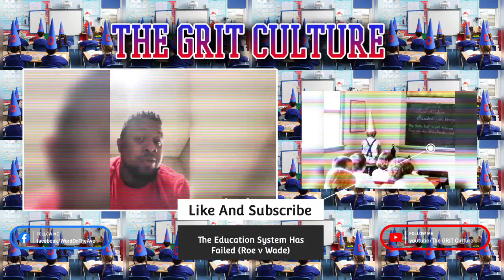The Education System Has Failed (Roe v Wade)